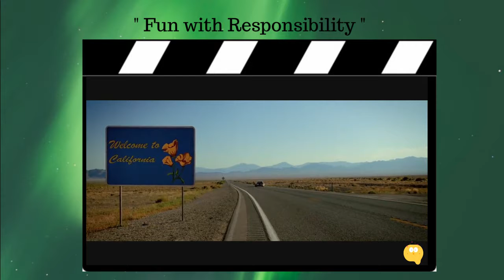Need for Speed -" The Best Moments " Edit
We do not have the copyright of the images or music ! Subtitles only ! We are on YouTube for your enjoyment ! We have the right to monetize, in recognition of a job well done and recognized !